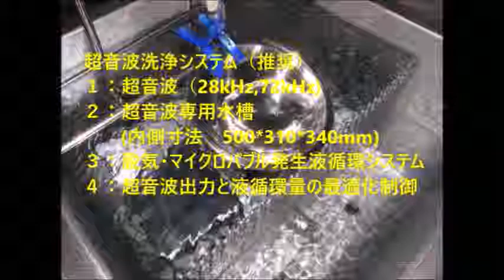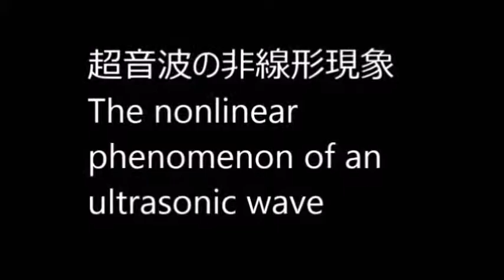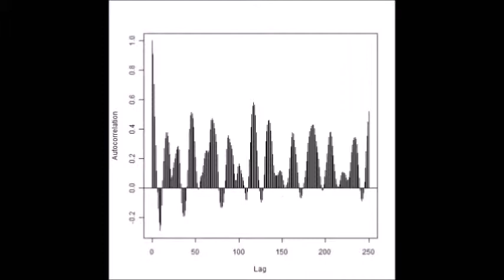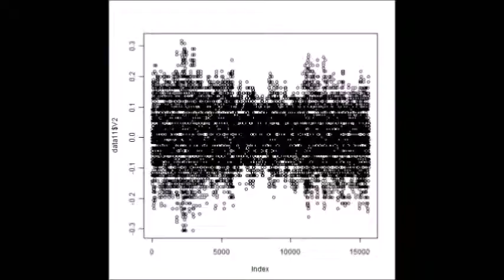超音波システム技術 Supersonic wave System technology